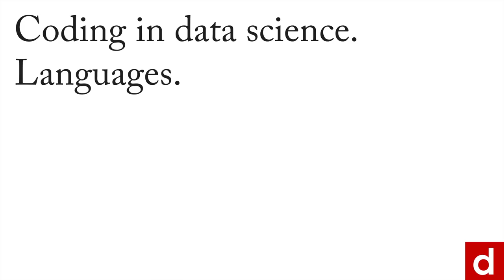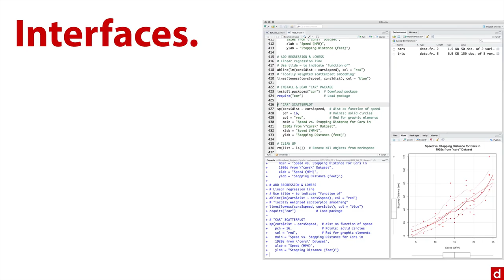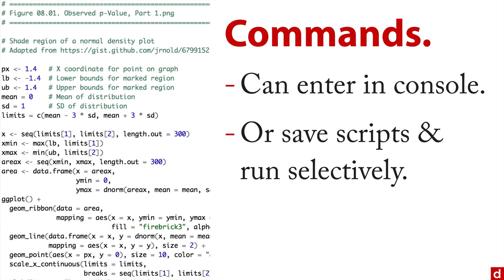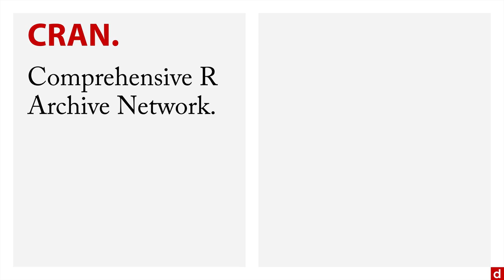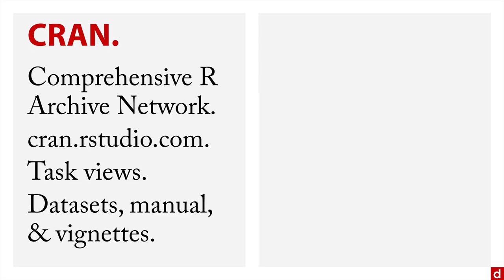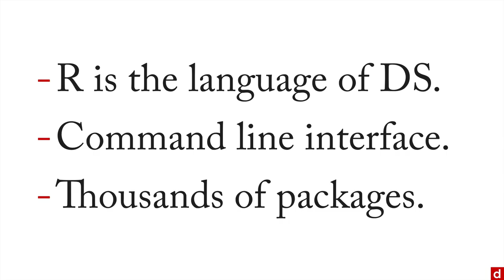R - Coding - 4.1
The statistical programming language R is a strong contender for the most important language in data science. Get a concise introduction to R and see how you can use it in your data science work.